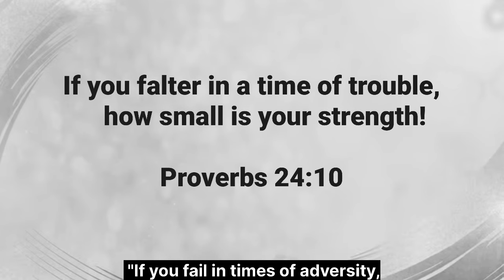Your Faith In God |Pr. Manoj Samuel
*keywords*

Viral shorts
Motivational shorts
Shorts
Shorts feed
Bible shorts
Daily devotions
Today’s verse
Bible Daily
Daily devotional
Pastor. Manoj Samuel
Sis. Monica Manoj